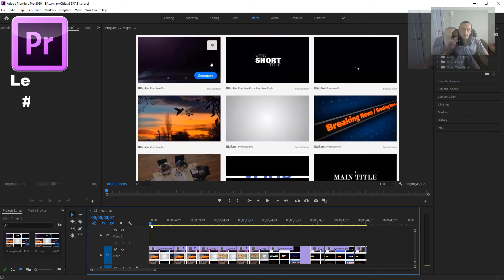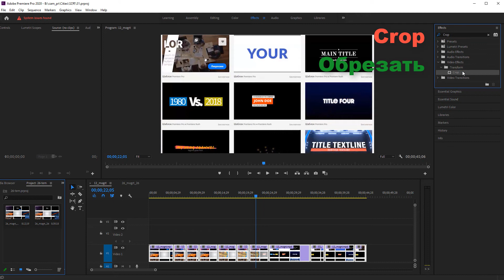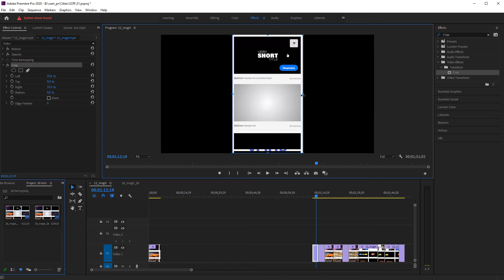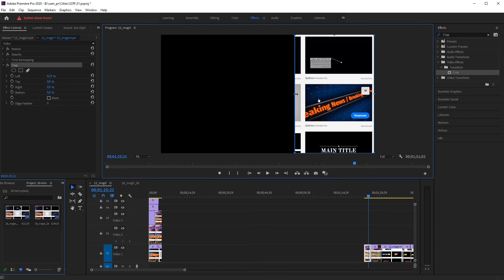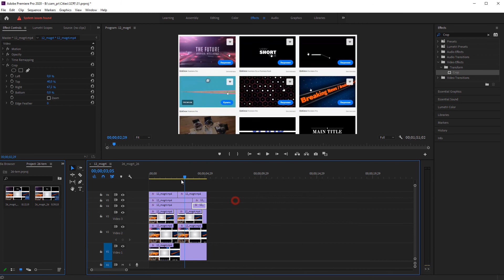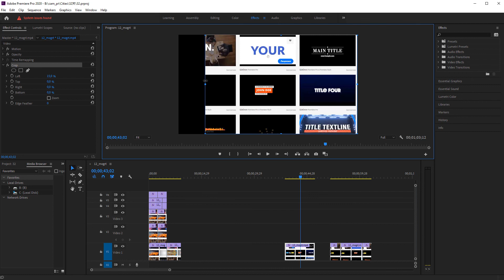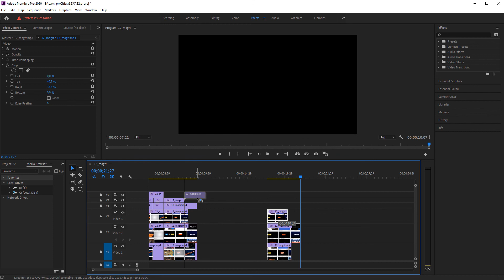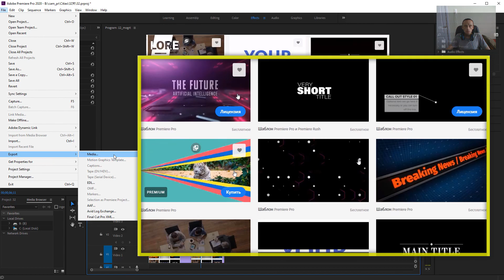Обрезать | Кадрировать видео 🔪 по краям в Adobe Premiere Pro Эффект Crop Курс Обучение Урок 32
Резать видео с разных сторон. Обрезать (от англ. crop)  + подстригать, собирать урожай

🎯 Серия уроков (5 уроков) об обрезке и резке видео, фото, звуков.  Кадрирование Crop. Обрезать используя маску - произвольная фигура. По кругу, окружности ... линии.
Урок 1. 🍉 Инструмент Подрезка Razor tool (6)
Урок 2.  ✂ Как Обрезать Видео по КРАЯМ (30)
Урок 3. 🍀 Как резать видео используя горячие клавиши (31)
Урок 4. ❄️ Обрезка видео с разных сторон практика (32)
Урок 5. 🔶 Обрезать по любой форме. Маска. Инструмент Перо - Pen tool (9)